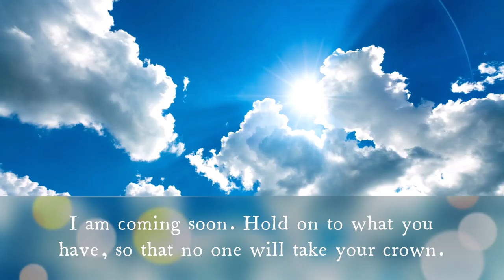Message : Here I am!